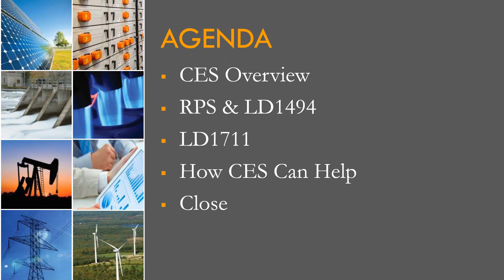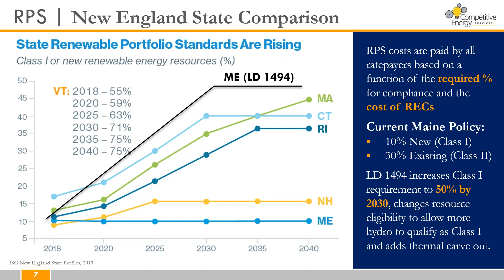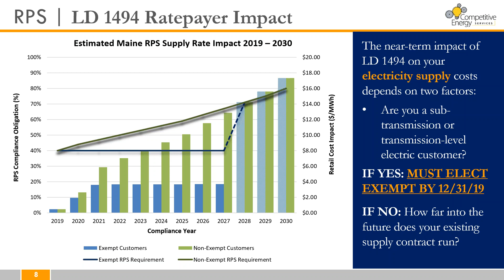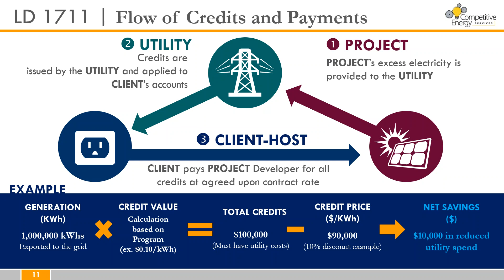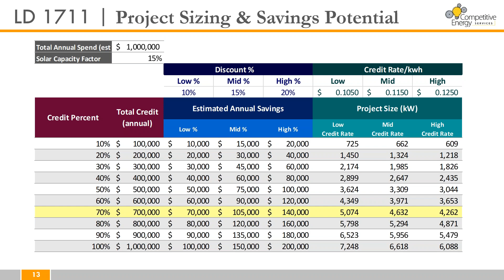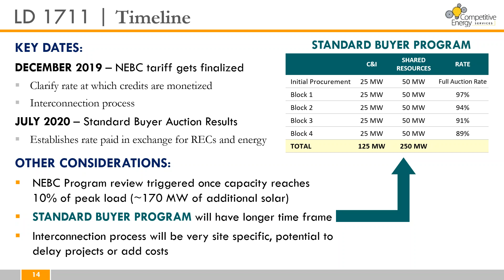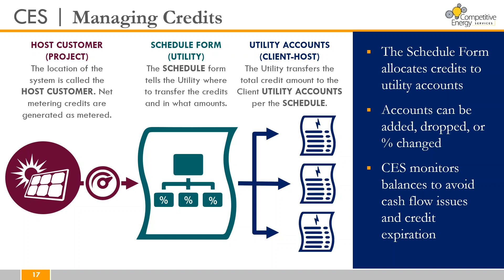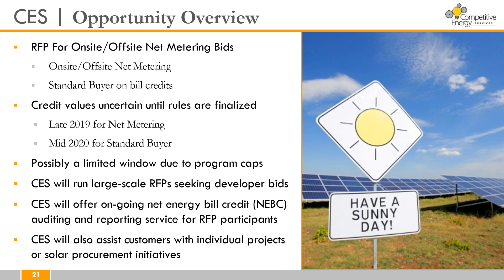CES Presents: Demystifying LD 1711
CES' Director of Energy Services, Charlie Agnew, provides an update on solar opportunities for organizations in Maine.